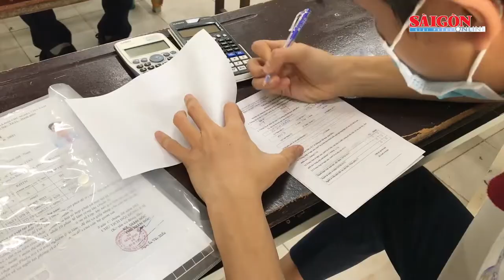Đầu tư đường Vành đai 3 TPHCM và Vành đai 4 thủ đô Hà Nội vào thời điểm này là chín muồi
Đầu tư đường Vành đai 3 TPHCM và Vành đai 4 thủ đô Hà Nội vào thời điểm này là chín muồi; Thí sinh TPHCM làm thủ tục dự thi tuyển sinh lớp 10; Vì sao Bộ GD-ĐT thay đổi cách tính cộng điểm ưu tiên vào đại học từ năm 2023?; U23 Saudi Arabia lập kỷ lục châu Á, nhưng thiệt quân khi đấu U23 Việt Nam... là những nội dung đáng chú ý có trong Điểm tin SGGP Online ngày 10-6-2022.